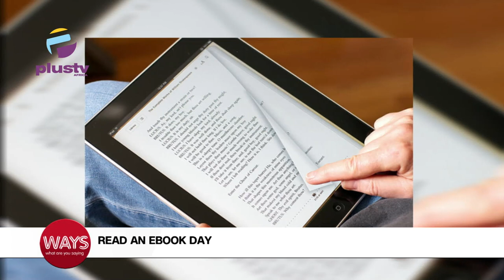South Africa: Why We Hate Foreigners | Almost Every Young Person In Shagamu Is A Cultist- Police PRO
00:00- Intro
00:22- Read An E-Book Day
04:45- South Africa Dudula: Why We Hate Foreigners
08:49- Almost Every Young Person In Shagamu Is A Cultist- Olumuyiwa